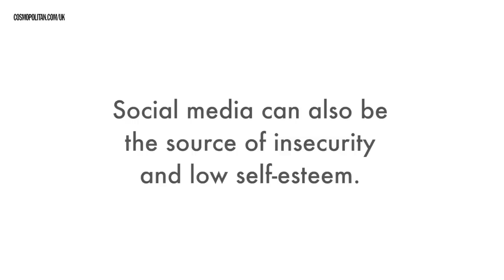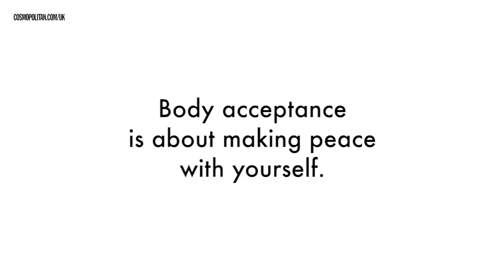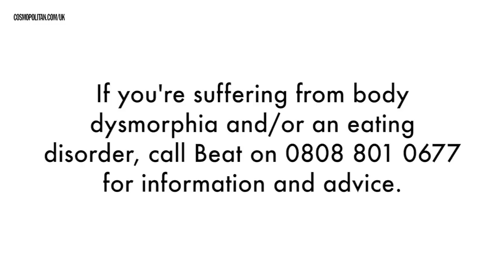Love Island cast talk about body image and social media trolls | Cosmopolitan UK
You might spend two months of every year looking at the perfectly-sculpted bodies of young men and women on Love Island, and feeling insecure about yours in comparison.

But there's something you should know: most Love Islanders have exactly the same body hang-ups as you. Here, former Love Islanders discuss body image and being affected by social media trolls.

Featuring:
Samira Mighty, series 4 (2018)
Laura Crane, series 4 (2018)
Tyne-Lexy Clarson, series 3 (2017)
Alex George, series 4 (2018)
Adam Collard, series 4 (2018)
Charlie Frederick, series 4 (2018)
Zara McDermott, series 4 (2018)
Malin Andersson, series 2 (2016)

If you're suffering from body dysmorphia and/or an eating disorder, call Beat on 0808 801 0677 for information and advice.